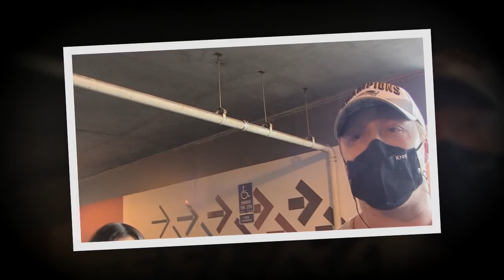Kroy Biermann Claps Back at Trolls Over Pic of Brielle Sitting On His Lap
Kroy Biermann says he doesn't give a crap what "uneducated" people think about his daughter, Brielle, sitting on his lap in a photo, and his wife's reaction is even harsher.
We got Kroy, Brielle and Kim Zolciak-Biermann Thursday at LAX, and asked them about the recent online backlash to Brielle po